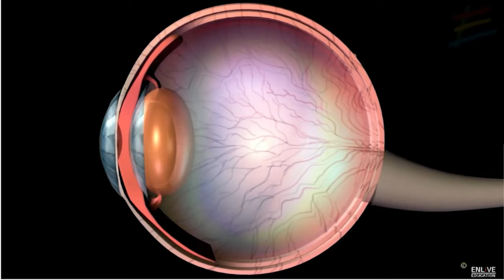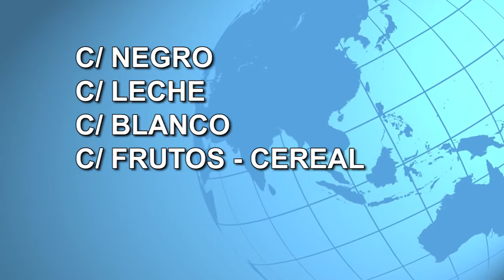Honduras, cuna del chocolate que se consume alrededor del mundo